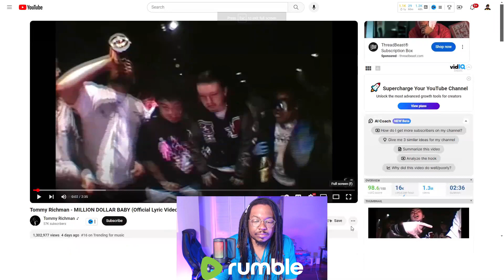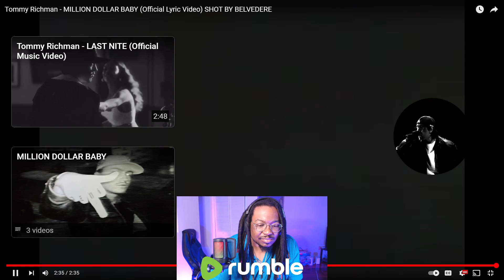[Reaction] Tommy Richman - MILLION DOLLAR BABY | BobTheLynx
Let's hit those numbers and keep the LynxLegion strong! Peace